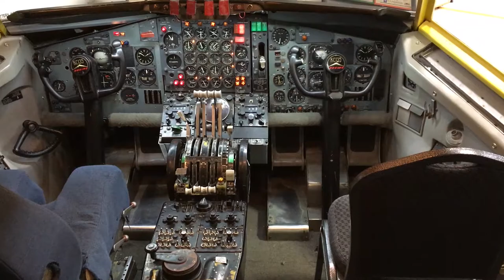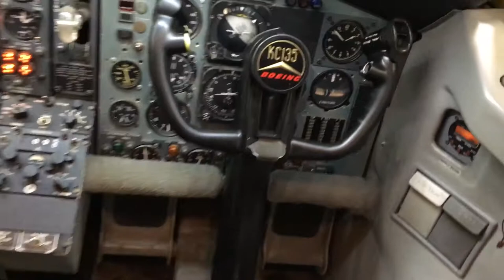A walk through the Yankee Air Museum